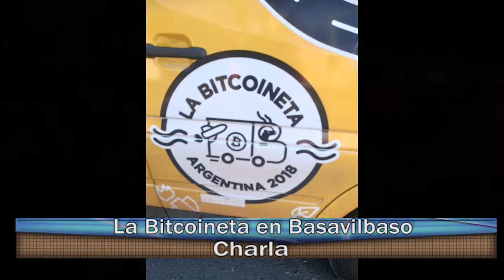Delco Noticias Basavilbaso - La Bitcoineta en Basavilbaso